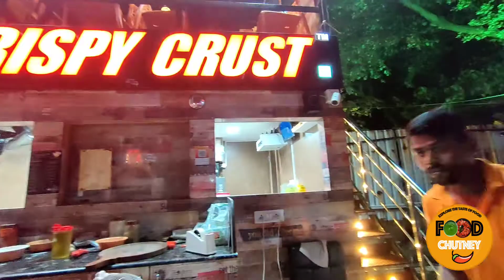wood-fired🔥 Pizza live making 😋 sambavam 🥰 krispy crust paneer pizza 🍕food chutney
location: alwarpet food street
 veg pizza 🍕
price - 240/450/850
pizza/sandwich/French fries 🍟
open food court in alwarpet
try this place foodies